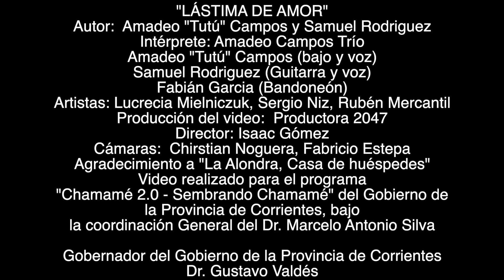"Lástima de amor". Amadeo Campos Trío. Chamamé 2.0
"LÁSTIMA DE AMOR"
Autor:  Amadeo "Tutú" Campos y Samuel Rodriguez
Intérprete: Amadeo Campos Trío
Amadeo "Tutú" Campos (bajo y voz)
Samuel Rodriguez (Guitarra y voz)
Fabián Garcia (Bandoneón)
Artistas: Lucrecia Mielniczuk, Sergio Niz, Rubén Mercantil
Producción del video:  Productora 2047
Director: Isaac Gómez
Cámaras:  Chirstian Noguera, Fabricio Estepa
Agradecimiento a "La Alondra, Casa de huéspedes"
Video realizado para el programa
"Chamamé 2.0 - Sembrando Chamamé" del Gobierno de
la Provincia de Corrientes, bajo
la coordinación General del Dr. Marcelo Antonio Silva

Gobernador del Gobierno de la Provincia de Corrientes
Dr. Gustavo Valdés